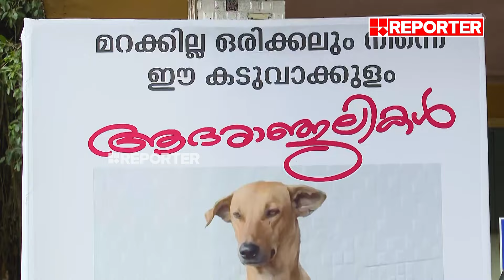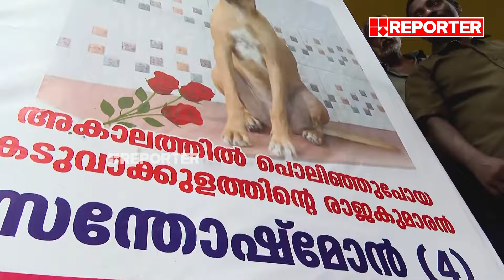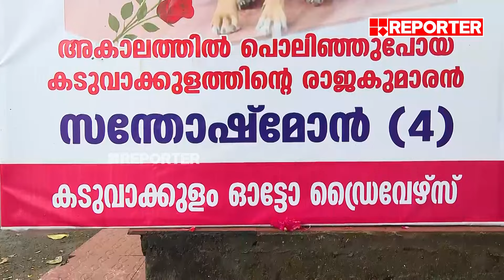അകാലത്തിൽ പൊലിഞ്ഞ രാജകുമാരന് ആദരാഞ്ജലികൾ | Kottayam | Kaduvakulam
അകാലത്തിൽ പൊലിഞ്ഞ രാജകുമാരന് ആദരാഞ്ജലികൾ, പ്രിയപ്പെട്ട നായയ്ക്ക് ആദരഞ്ജലി അർപ്പിച്ച് നാട്ടിലെങ്ങും ഫ്ലെക്സ്  | Kottayam | Kaduvakulam

With Regards
Team RBC